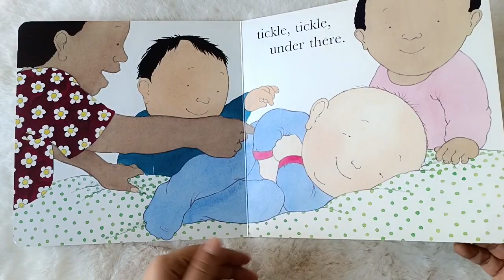Tickle, Tickle Helen Oxenbury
"""Just the most perfect books for babies."" Junior ""With a short, bouncy text and exuberant drawings these books celebrate babyhood in its many guises. Practical Parenting
Titles in the series All Fall Down Clap Hands Say Goodnight Tickle, Tickle"